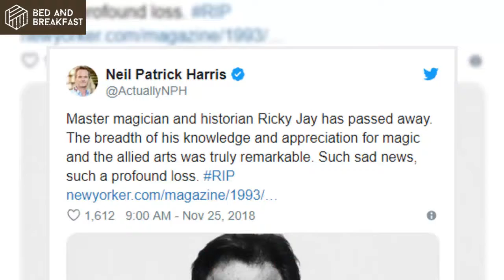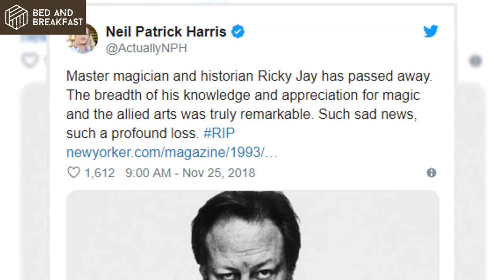Ricky Jay, the magician and actor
Ricky Jay, a revered sleight-of-hand magician who shined light on centuries of illusionists and consulted with Hollywood to make the impossible seem real, died Saturday at his home in Los Angeles. He was 72.
His longtime manager, Winston Simone, confirmed his death.

A 1993 profile of Jay in the New Yorker described him as "perhaps the most gifted sleight-of-hand artist alive", able to baffle even fellow magicians with his skills.
The performer also appeared in films like Boogie Nights, Magnolia and Tomorrow Never Dies.